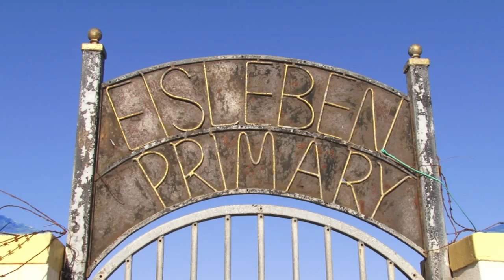Shout Seed Library launch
567 CapeTalk's Kieno Kammies and Africa Melane were at Eisleben Road Primary School for the launch of the Shout Seed Library